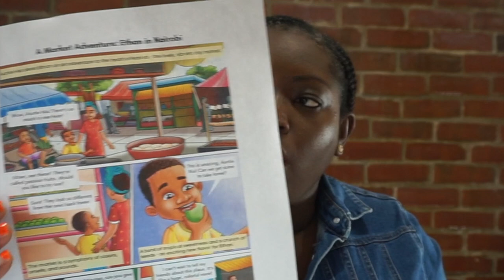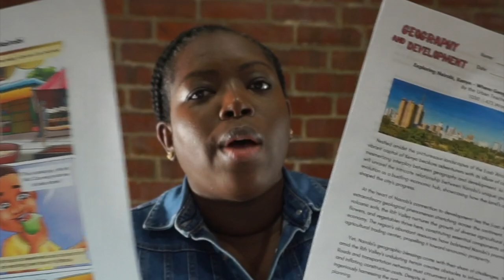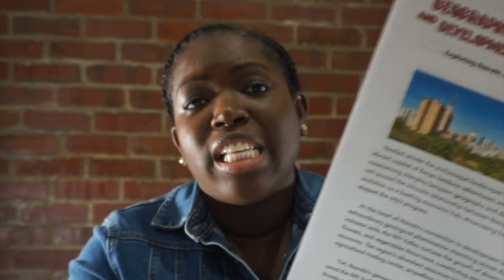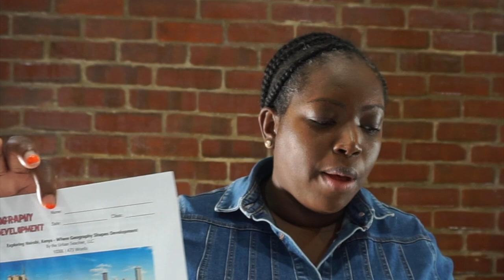How to Incorporate Comic Books in a Social Studies Classroom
Welcome back to The Urban Teacher's YouTube channel, where we're on a mission to transform education! In today's exciting video, we're diving deep into the realm of project-based learning (PBL) and how to seamlessly integrate comic books into your social studies classroom.

Join us on this journey as we explore the following:
📚 Why Comics in Social Studies? - Discover the powerful impact of comics as a teaching tool.
🎨 Creative Lesson Ideas - Get inspired with innovative ways to incorporate comics into your curriculum.
🚀 Empowering Student Engagement - Learn how comics can spark enthusiasm for social studies.

📖 PBL Blog Posts: Dive deeper into PBL with our informative blog posts ➡️

Plus, don't miss out on our FREE PBL curriculum maps customized for middle school social studies.

Explore an abundance of teaching resources at The Urban Teacher:
🌐 Visit our Teachers Pay Teachers store for a plethora of resources ➡️
🌐 Dive into our website for additional teaching tips, strategies, and inspiration ➡️

Stay in the loop with exclusive resources and updates by joining our mailing list ➡️

Thank you for being a vital part of The Urban Teacher community. Together, we're reshaping the education landscape and empowering educators like you to leave a lasting impact in the classroom! 🍎📚